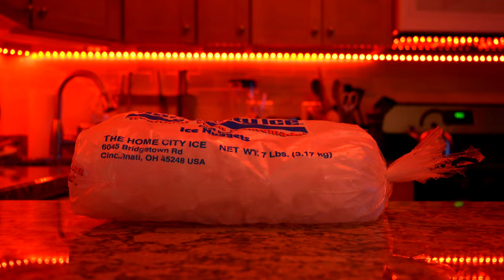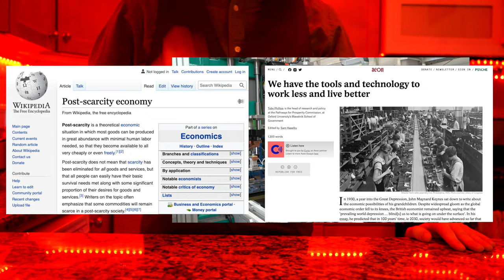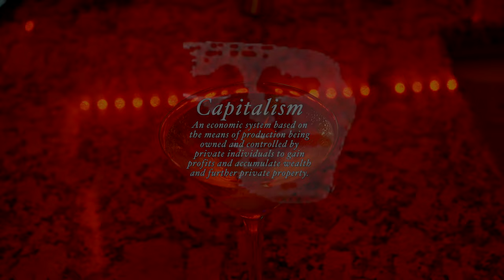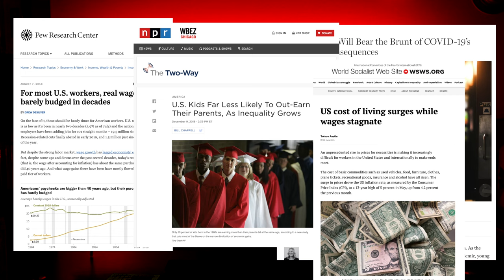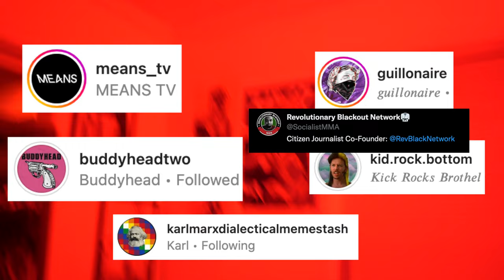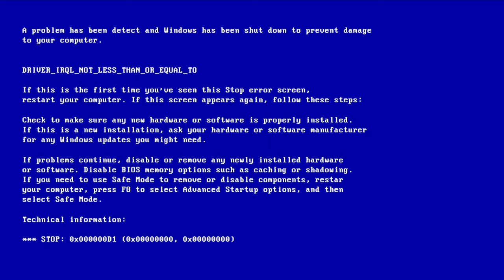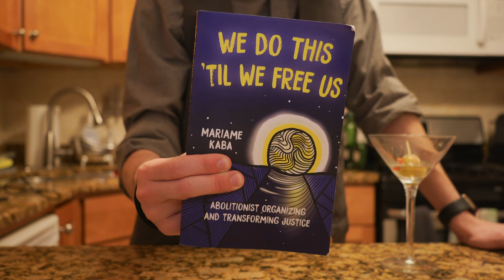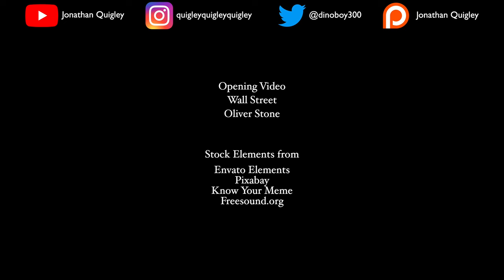Capitalist Martini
An innovative and market based tutorial on how to produce a self-starter dry martini as part of a dynamic and lucrative profit building opportunity for investors to capitalize on in a fast paced competitive corporate family.
(CAN ONLY BE VIEWED AFTER PURCHASING AN OFFICIAL "JONATHAN QUIGLEY" MEMBERSHIP SUBSCRIPTION PACKAGE, $29.99 A MONTH PLUS TAX, OTHER FEES MAY APPLY)

Sources: So turns out there are so many sources that I can't fit them all in the description without exceeding Youtube's 5000 character limit for video descriptions.